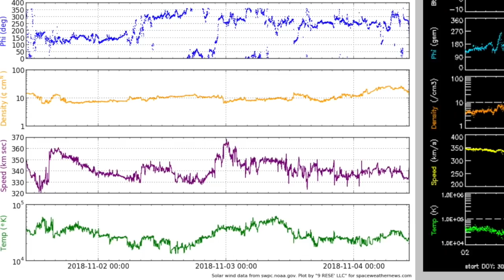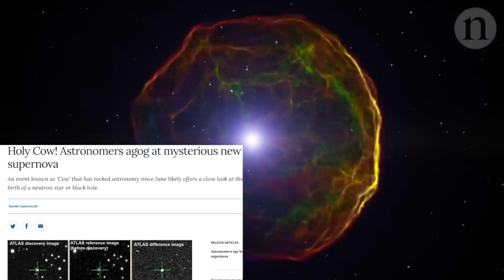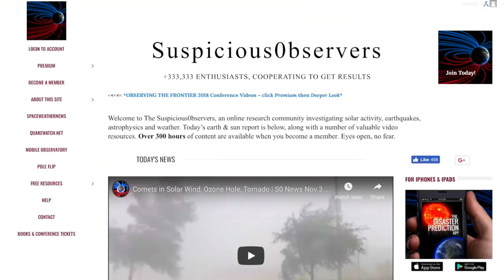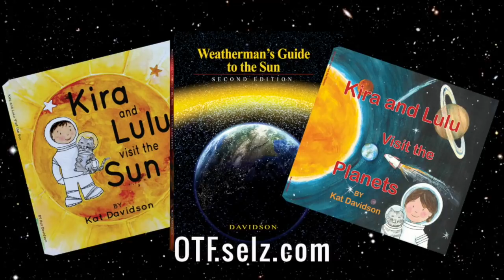Coronal Holes, Deep Quake, New Galactic Theory | S0 News Nov.4.2018